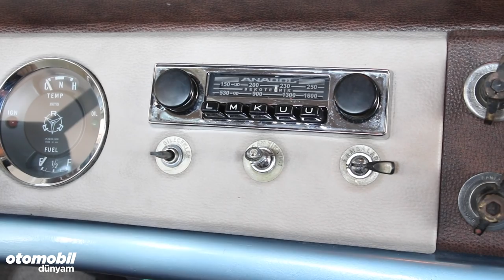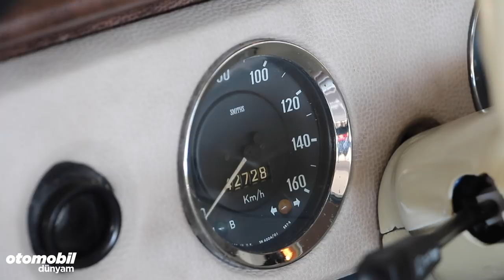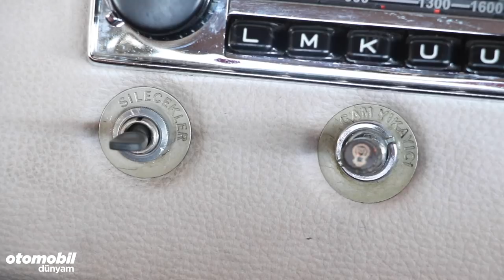Yerli Otomobilimizi test ettik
Yerli otomobilimiz olan Anadol'u test ettik. Geçmişe doğru yolculuk yaptığımız bu testimizde neler yaşandı? Cevapları videomuzda.

Pist testleri ve güçlü Otomobiller videolarının tamamı Nürburgring pistinde Fiesta ST nasıl kiralanır? Spa-francorchamps pistinde Modifiyeli ve Standart BMW M3 pist için nasıl kiralanır? Audi RS6 testi Honda Civic Type-R pist testi 180 bg Fiat Egea yarış otomobili testi VW Golf GTI testi Test - BMW 428i xdrive vs 420d Karşılaştırma - VW Polo GTI vs Seat Ibiza Cupra (İstanbulpark) Porsche 911 GT3 testi Offroad videolarının tamamı Jeep Rubicon VW Amarok vs Nissan Navara Ford Ranger vs VW Amarok Otomobil Dünyam sizi sürüşe dahil etmek için yola çıktı. 2010 yılında, Eren Tekin liderliğindeki Otomobil Dünyam ekibi olarak sizlere eşsiz lezzette otomobil testleri hazırlamak için, Youtube kanalımız üzerinden haftada en az bir video ile karşınızdayız. Teşekkürler. web sitemiz: goo.gl/FuEh2L Instagram sayfamız : goo.gl/vsLnB6 Facebook sayfamız : goo.gl/HntLF